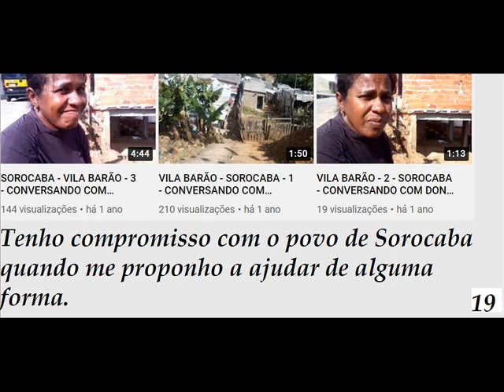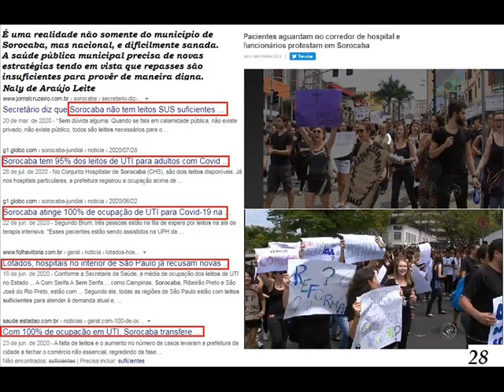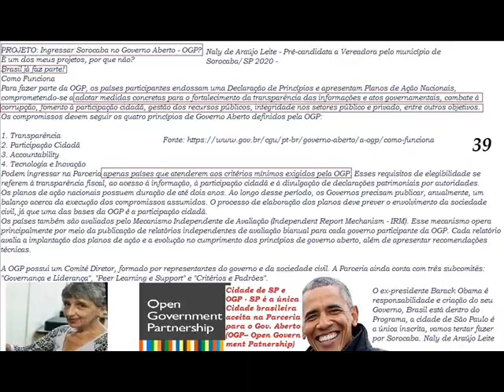PRÉ - CANDIDATA A VEREADORA PELO PL SOROCABA - NALY DE ARAÚJO LEITE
Eu sou Naly de Araújo Leite, e hoje, sou candidata pelo PL a vereadora do município de Sorocaba.
É um seguimento com designação de competência para continuidade dos trabalhos que desenvolvo pelas comunidades, e espero ter fluência e realizações nos Projetos.
Apesar das limitações de competências o Poder Legislativo é o início de conhecimentos e proximidade com a representatividade política de um povo.
São muitos os candidatos e realmente muito bons, alguns estão tentando reeleição, mas seguimos com esperança e confiança de que temos chances e de alguma forma esta oportunidade é viável aos meus ativismos.
Com fé em Deus, prosseguimos.
I am Naly de Araújo Leite, and today, I am a candidate for the PL to councilor in the municipality of Sorocaba.
It is a follow-up with competence designation for the continuity of the work that I develop by the communities, and I hope to have fluency and achievements in the Projects.
Despite the limitations of competences, the Legislative Power is the beginning of knowledge and proximity to the political representation of a people.
There are many candidates and really very good, some are trying to be re-elected, but we continue with hope and confidence that we have chances and somehow this opportunity is viable for my activism.
With faith in God, we move on.
Soy Naly de Araújo Leite, y hoy soy candidata por el PL a concejal en el municipio de Sorocaba.
Es un seguimiento con designación de competencias para la continuidad del trabajo que desarrollo por las comunidades, y espero tener fluidez y logros en los Proyectos.
A pesar de las limitaciones de competencias, el Poder Legislativo es el inicio del conocimiento y la proximidad a la representación política de un pueblo.
Hay muchos candidatos y realmente muy buenos, algunos están intentando ser reelegidos, pero seguimos con la esperanza y la confianza de que tenemos oportunidades y de alguna manera esta oportunidad es viable para mi activismo.
Con fe en Dios, seguimos adelante.